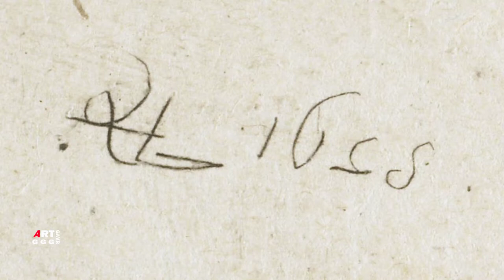Рембрандт ван Рейн. Гравюра. Офорт. Портрет матери.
В своих работах Рембрандт часто изображает свою мать.
Здесь мы можем видеть качества связанные с его ранними
автопортретами, но уже без мимической грубости

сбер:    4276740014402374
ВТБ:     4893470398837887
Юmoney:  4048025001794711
Через телефон

00:00  Государственный музей, Рейксмузей, Амстердам

00:25  Описание картины Портрет матери:
Рембрандт Харменс ван Рейн
Гравюра
портрет
Техника: Офорт
Материалы: Бумага
Дата создания: 1628 г
Размеры
Размер: 6.5×6.3 см;
Местонахождение картины Портрет матери:
Государственный музей, Рейксмузей, Амстердам

02:32  Описание картины Портрет матери в черной накидке:
портрет
Гравюра
Техника: Офорт
Материалы: Бумага
Дата создания: 1631 г
Размеры
Размер: 14,6х12,9 см;
Местонахождение картины Портрет матери в черной накидке:
Собрание Я. де Брёйна